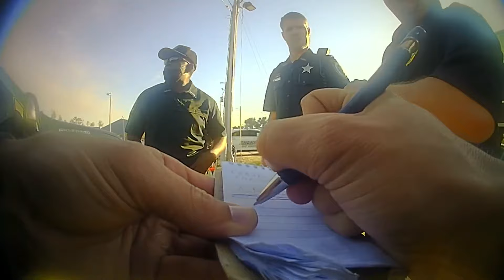FRAUDITOR AMAGANSETT PRESS Arrested At The UPS Customer Center (Florida) Bonus Bodycam Footage.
Please support us below.

This page or myself accepts no responsibility or liability for YOUR words or actions and hereby state that comments on this channel are not necessarily the views of myself, anyone at Troll Media Group itself. Govern yourselves accordingly.